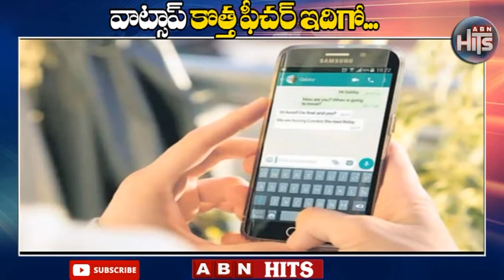WhatsApp Update : వాట్సాప్ నుంచి మరో కొత్త ఫీచర్ | WhatsApp Introduces New Feature | ABN HITS